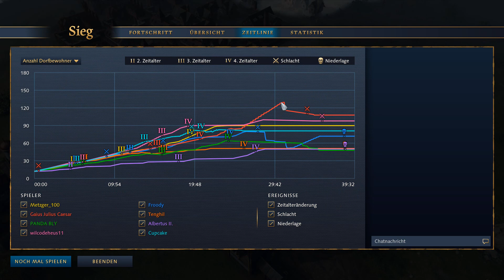Der 4vs4 Seitenkampf im Lategame vs. Team Maurice! | Age of Empires 4 MP #27 Rus [Deutsch]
Hier zeige ich euch ein spannendes Multiplayerspiel in Age of Empires IV!

Age of Empires IV (Herausgeber: Xbox Game Studios